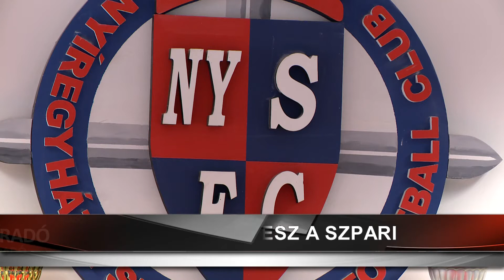Az MTK vendége lesz a Szpari